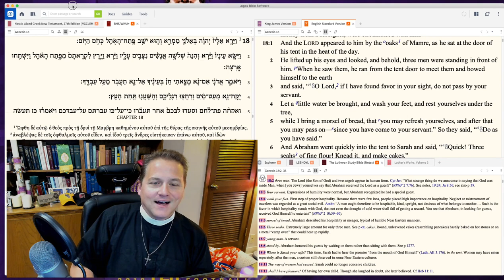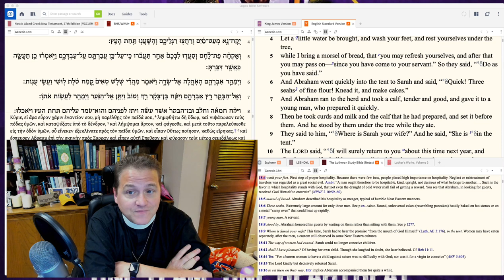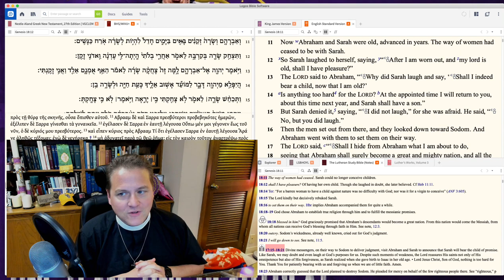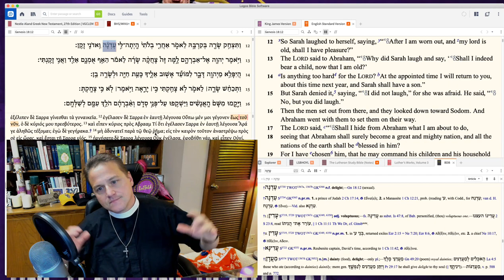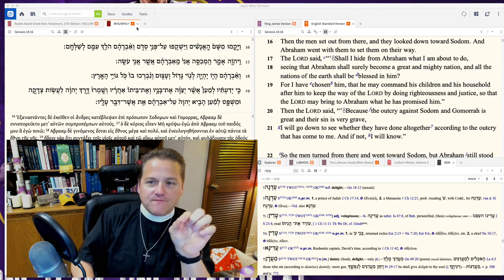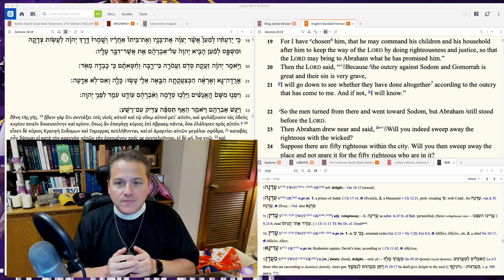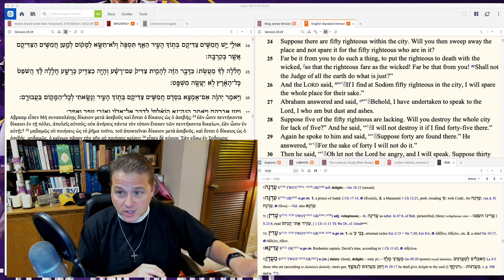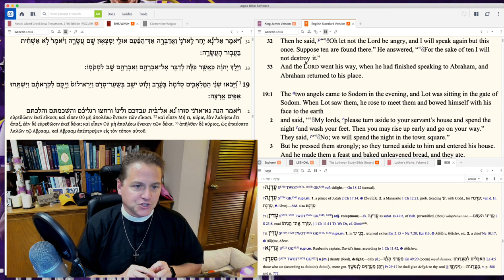Ep 93 - Genesis 18 - Higher Things® LIVE Bible Study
Recorded: Friday, July 17, 2020